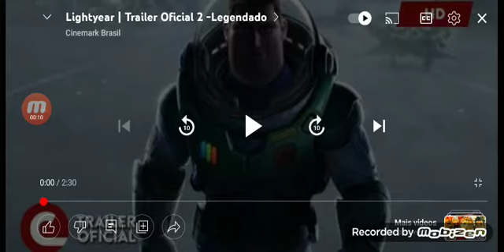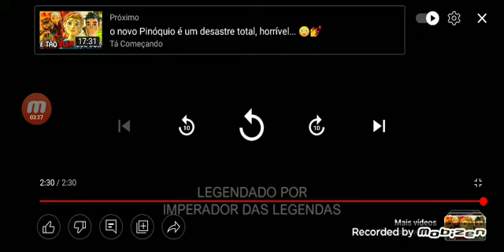reagindo aos 4 trailers 2 clips 16 teasers e 3 prévias especial Lightyear e o poderoso chefinho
é um novo novo filme da Pixar  conta a história do buzz Lightyear em carne e osso a data de lançamento em 16 de junho de 2022 — o chefinho de volta ao berço é uma nova série baseado do segundo filme de o poderoso chefinho chamado o poderoso chefinho 2 negócio de família a data de lançamento dessa nova série é no dia 19 de junho de 2022